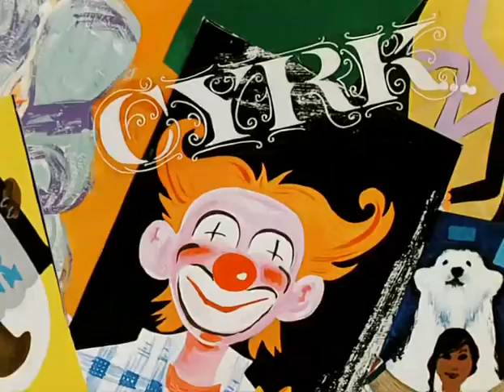Nu Pogodi 11 vypusk iz 20 1977 XviD DVDRip